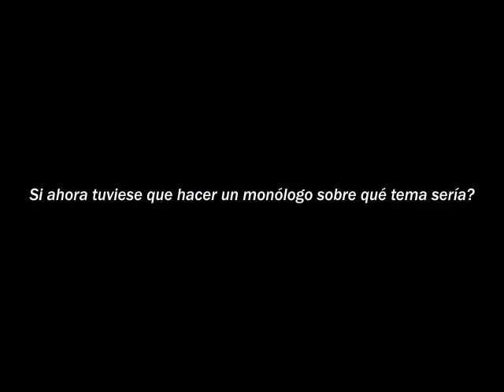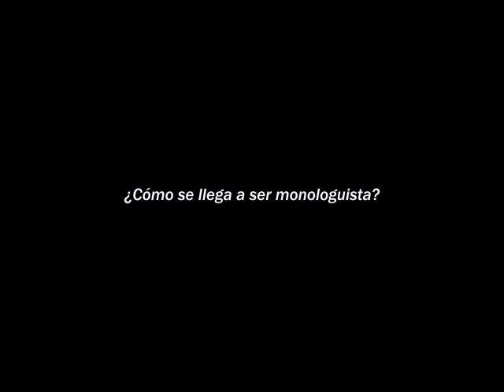José Antonio Álvarez, monologuista i conductor de bus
Entrevista a José Antonio Álvarez, conductor del bus de la cotxera de Ponent i monologuista.